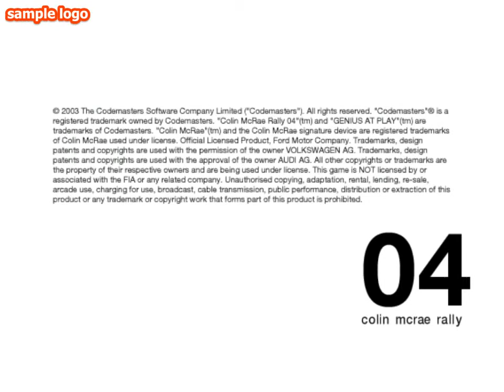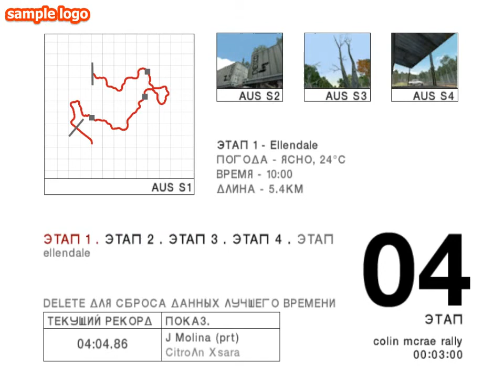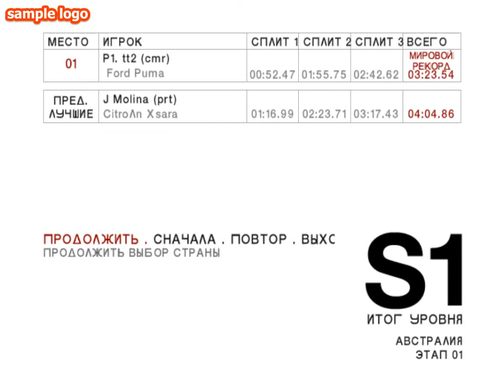Colin Mcrae 2004 - Ford Puma, Australia - standart Stage: Ellendale + Ligitech Driving Force GT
Rally Cmr 2004